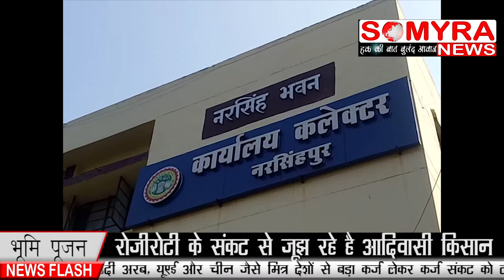नरसिंहपुर के दबंगो ने किसानो की फसल बर्बाद के